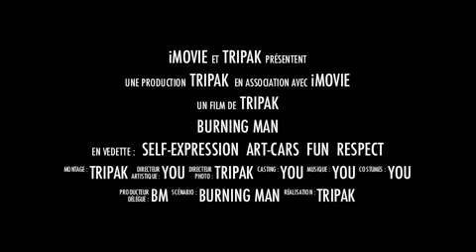Burning Man Trailer